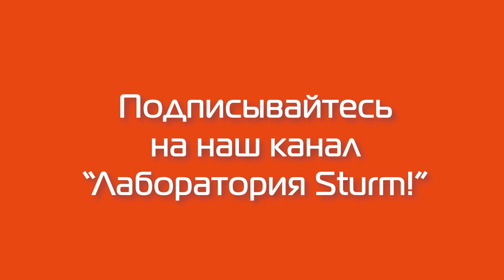Выбираете шлифовальную машинку? Sturm! OS8135R обновленная версия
Эксцентриковая шлифовальная машина OS8135R
Длина кабеля питания 2м
Регулировка оборотов двигателя
Максимальная мощность 350 Вт
Диаметр подошвы 125мм
Амплитуда колебаний 2мм
Размеры шлифовальной подошвы 125мм

Комплектация:
Пылесборник
Диск шлифовальный
Инструкция по эксплуатации